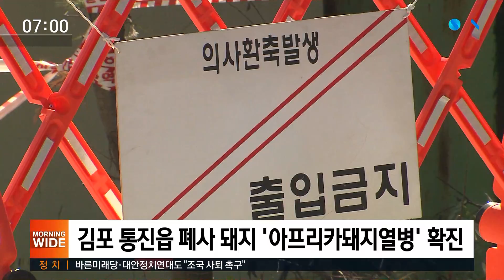돼지열병, 김포도 뚫었다…첫 발병지 파주서 또 의심 신고 / SBS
의심 신고가 접수됐던 경기도 김포의 농가도 어제(23일) 아프리카돼지열병 확진으로 판명되면서 파주, 연천에 이어 세 번째 발병으로 확인됐습니다. 우려했던 일이 벌어진 건데, 파주에서도 의심신고가 추가로 접수됐습니다.
김형래 기자의 보도입니다.